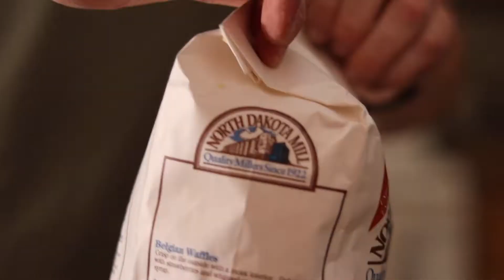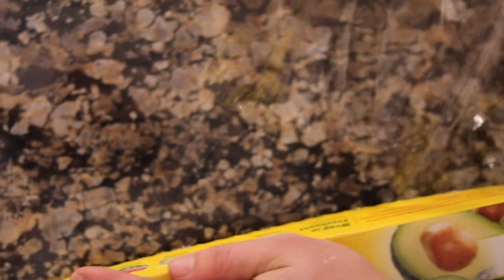Dinner and a Show- A Cinematic Montage of Pasta Making!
I wanted to call this a "Spaghetti Western", but it's not a western, so... "Dinner and a Show" it is!

I had a lot of fun filming and editing this video!  Special thanks to Brayden, for being the awesome Hand Model!